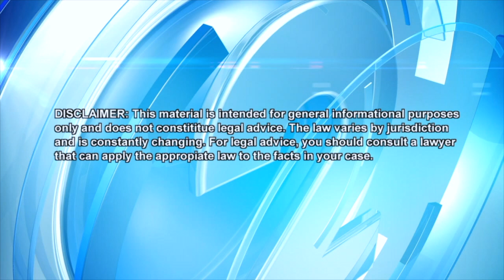What's the law: What is Manslaughter, Negligent Homicide and Assault?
Criminal defense lawyer Bill Harrison joins host Coralie Chun Matayoshi to discuss the difference between murder and manslaughter, whether you can get convicted of manslaughter for intentionally causing someone to commit suicide, whether the penalty for attempted manslaughter is the same as manslaughter, defenses to manslaughter and whether intoxication can be an excuse, and the different degrees and penalties for negligent homicide and assault.